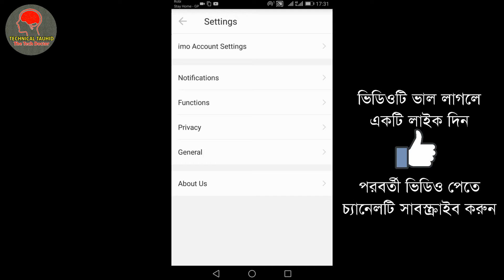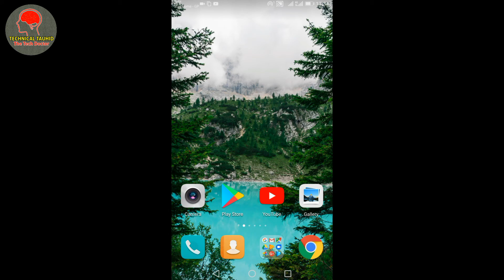Imo তে অচেনা কল আসা বন্ধ করুন || How to Stop/Close imo unknown Contact call || Imo new update 2023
In this video I explained How can you stop imo unknown number call.There are many imo video call users in the world also Bangladesh.In 2020, imo app have come a big update.The update is Now people can stop or close imo unknown call.It is Amazing feature of imo.So I think this video will be helpful to imo users.

Welcome to my channel " Technical Tauhid " All the topics of Android mobile and PC are discussed in my channel and the general knowledge of all the Android apps is very easy. Any problems of android and android apps are resolved. The functions of any Android apps are presented to the public. Every day new video is upload to my channel. Thanking In Advanced